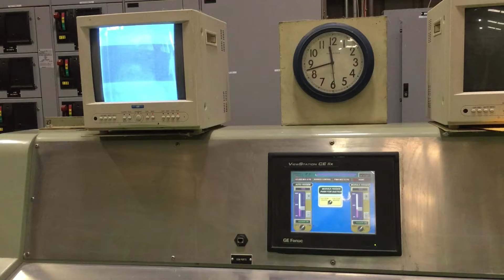Cotton Harvest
Tour presented by The Sustainable Cotton Project